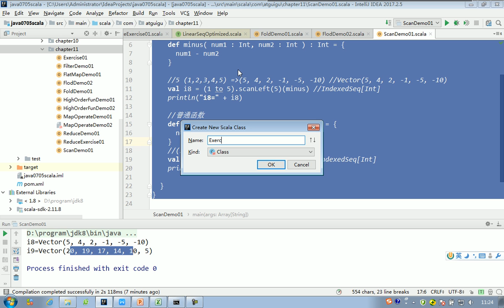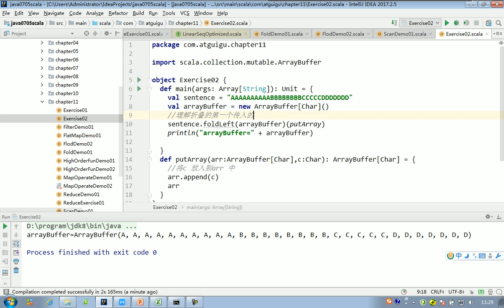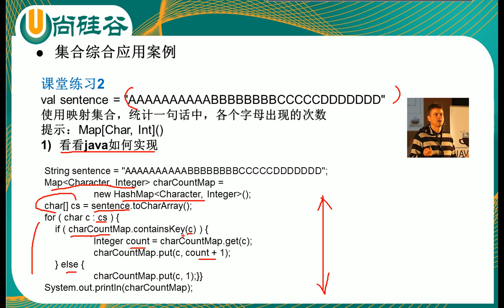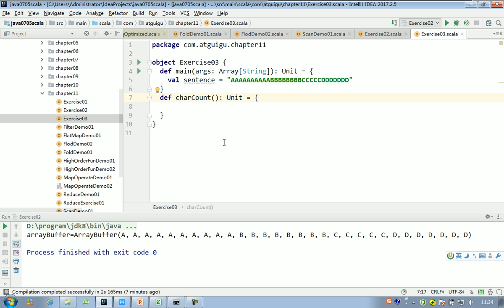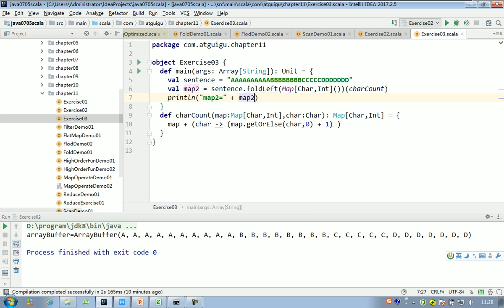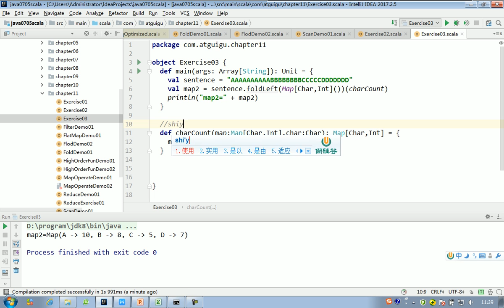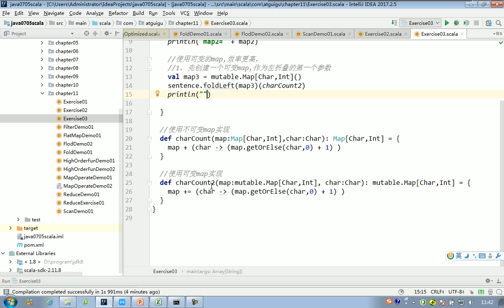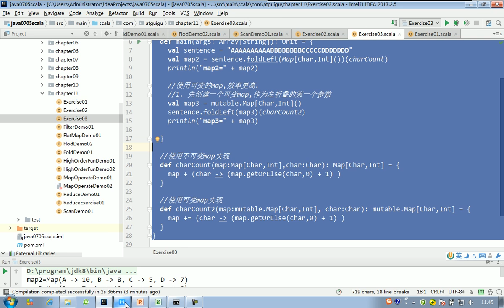179 集合的综合练习